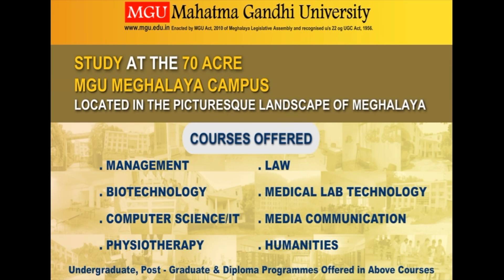KI JINGPYNBNA PAIDBAH BADONKAM